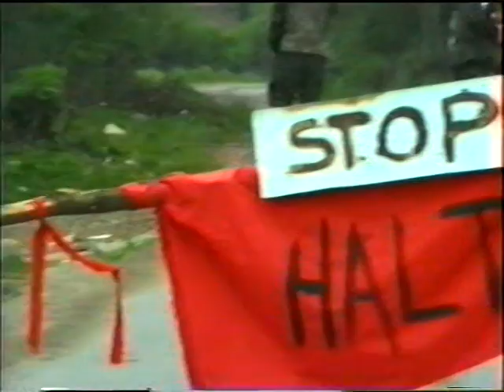56. SAMOSTALNA BOJNA HV KUTINA - Odlazak na položaj 4.dio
Odlazak pripadnika 56.bojne u Kričke ( ratište zapadne Slavonije ), 1992 g.